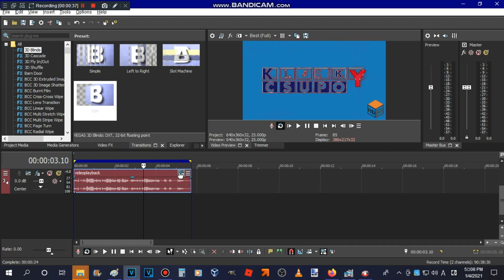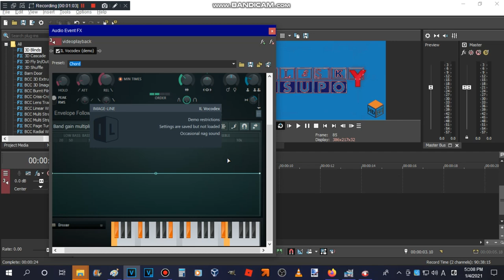How To Make RokuHIPROCK4ChordedPower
New Extra Tags